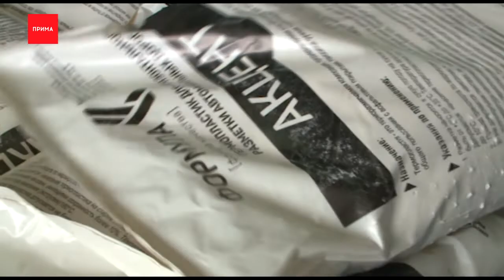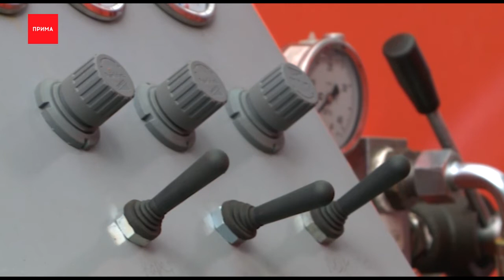Началась реализация нацпроекта повышения производительности труда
В Красноярске началась реализация нацпроекта повышения производительности труда. Эксперты первыми взялись за оптимизацию дорожной отрасли. В итоге это должно привести к улучшению качества асфальта и разметки в городе. Подробности в сюжете.

Компания «Бриз» — единственная в России, кто замыкает весь цикл работы с разметкой. Эти спецмашины оборудованы на предприятии собственными силами наносят полосы на асфальте краской. Более долговечную разметку из термопластика рисуют вот эти агрегаты, для нее нужна высокая температура. Здесь же на заводе компании изготавливают краску и реагенты для разметки. Их продают по всей Сибири и в Монголию. Теперь компания присоединилась к нацпроекту по повышению производительности труда.

Андрей Кукарцев, руководитель группы компаний «Бриз»:
— Основная цель — добиться изменений в экономической части предприятия, оптимизации процессов, в производственной части предприятия, оптимизировав процессы, потом выйти на новые рынки, получить новые возможности.

Поддержку предприятию в рамках национального проекта окажут эксперты Федерального центра компетенций в сфере производительности труда. Они несколько месяцев будут анализировать все рабочие процессы. Главные задачи: удешевить, повысить качество и сократить сроки производства. Обещают, чтобы добиться результата не нужно будет тратить деньги.

Иван Погуляев, руководитель управления Центра компетенций:
— Мы не приходим не меняем машины, не меняем оборудование, мы смотрим на процессы немножко по-другому, что называется свежим взглядом, взглядом опытных производственников, находим те потери, которые являются по сути организационными, которые можно решить не применяя инвестиционные методы.

К концу 2020-го года в нацпроект по повышению производительности в Красноярском крае войдут 54 предприятия. Сегодня их уже 26 и 6 из них из дорожной отрасли.
В конечном счете, говорят в правительстве региона, нацпроект позволит экономить бюджетные деньги за счет оптимизации производств.

Сегодня состоялось стартовое совещание экспертов Федерального центра компетенций с руководством компании «Бриз» и представителями правительства. Задача проекта за полгода повысить производительность компании на 40%